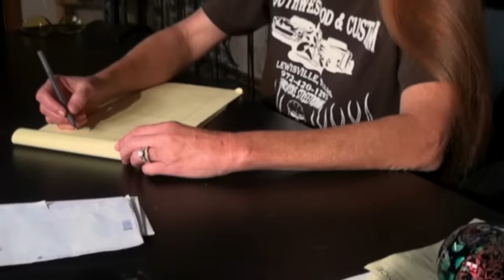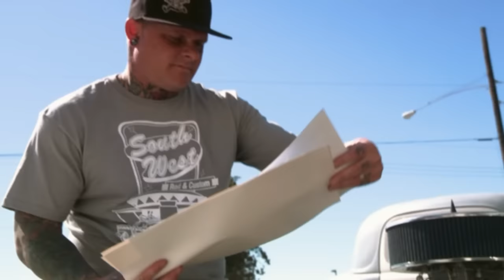My Friend Pete's Reality TV Show - SouthWest Rod And Custom - Episode 3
My Friend Pete's Reality TV Show - SouthWest Rod And Custom - Part 3

It's all about getting the job done and helping people out as My Friend Pete and the crew do collision repairs, custom paint jobs on cars and trucks, and make exotic furniture and collectables out of old cars.. Minnie The Body Shop Girl puts up with one problem after another as the 66 Ford Mustang is on the limb of losing money and not selling. Watch the whole series of this comical yet serious REALITY TV SHOW called Tough Love Garage aired on The Discovery Channel. DIY AUTO SCHOOL and SWRNC